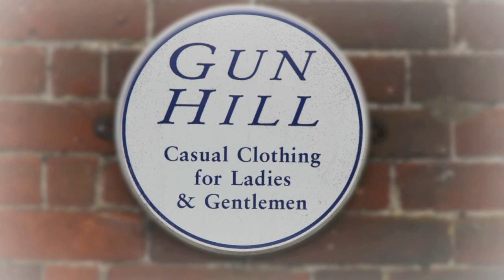Gun Hill Clothing Company Holt North Norfolk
Welcome to the Gun Hill Clothing Company in Holt -- located in the middle of Holt's busy and sprawling Market Place. The Holt store is distinctive in that it has a separate entrance for men's fashion and a separate one for women's fashion.
Once inside you will find clothing collections for men and women all hand-picked in the Gun Hill way. Choose from stylish designs be they traditional, classic or casual and comfortable.  There is White Stuff, Crew Clothing, Brax, Jackpot, Ness and Rampant Sporting in the ladies collection and in the men's collection you can browse the latest looks from Hackett, Faconnable, Eden Park, Robert Graham, Superdry, Timberland and R.M. Williams.
Whilst you're browsing, see if you can spot the unique display system built by Gun Hill's own tame plumber?
You will also find a Gun Hill Clothing Company store in Burnham Market
For more information about Gun Hill Clothing Company and their on-line store visit the Gun Hill